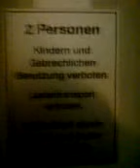Der Paternosteraufzug und ich (Teil 2)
Am 13. Januar 2009 war ich in der Seidenstraße in Stuttgart zugegen und durfte zum ersten Mal in meinem Leben mit einem Paternoster fahren. Ein einmaliges Erlebnis. Dies ist mein erstes Video also seid nicht zu hart mit mir. ;-)
On 13th January I've visited a building in the Seidenstraße in Stuttgart/Germany. I was surprised to see that a Paternoster was running in this building and took the chance to make some videos and photos. It was the first time for me, to "travel" with a Paternoster. A special event for me. :-) It's my first video-attempt for youtube, so don't be too rude. ;-)